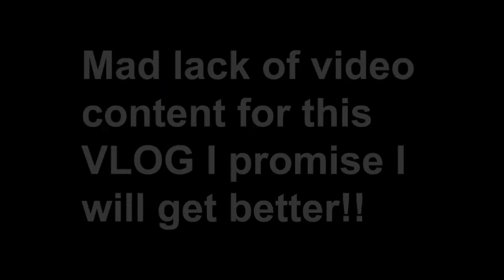Baby Goat, Tauranga & BYO VLOG || Jordayla Sangster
Been so hesitant to upload my first VLOG! But here it is... Really wish I had gotten more footage over this weekend but kept forgetting to pull out my camera.

J x

Snap:
Twitter: When I understand it haha